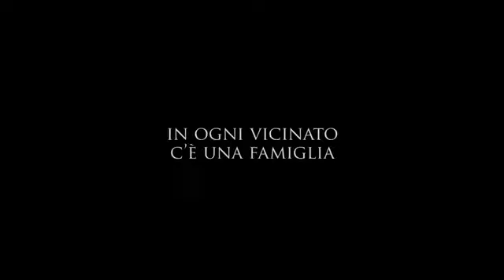Lo sguardo di Satana- Carrie - Official Movie Trailer in Italiano - FULL HD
Trama del film Lo sguardo di Satana - Carrie:
Carrie è una ragazza delle superiori tormentata ed emarginata, senza fiducia in se stessa e senza la consapevolezza della potenza delle sue facoltà telecinetiche. La timida ragazza però ben presto rivelerà la sua vera indole e farà sprofondare i perversi compagni e la madre psicopatica in un vortice di terrore e distruzione.

USCITA CINEMA: 09/01/2014
GENERE: Drammatico, Horror
REGIA: Kimberly Peirce
SCENEGGIATURA: Roberto Aguirre-Sacasa
ATTORI:
Chloë Grace Moretz, Julianne Moore, Alex Russell, Gabriella Wilde, Ansel Elgort, Judy Greer, Portia Doubleday, Michelle Nolden